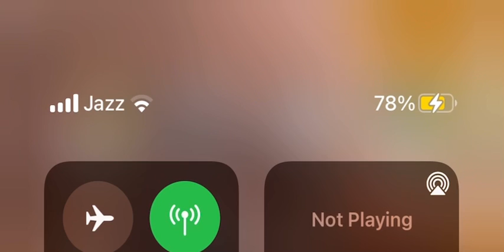Launcing ceremony of Niaz Panhwar's book Heanary Sajjan Sarya . هيئڙي سڄڻ ساريا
Participants : Senetor Sassuee Paleejo,
Renowned Writer: Madad Ali Sindhi
IntelIectual ￼￼And Critic: Gul Mohd Umrani
Moderator; Naseer Mirza
Date 14 March 2021
Pakistan Arts Council Karachi
Recorded By Electronic Dairy